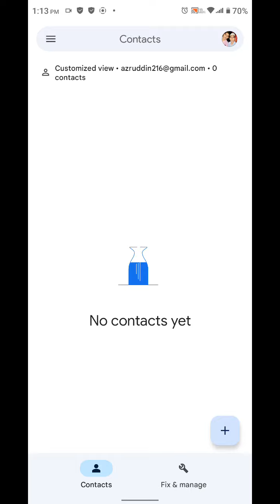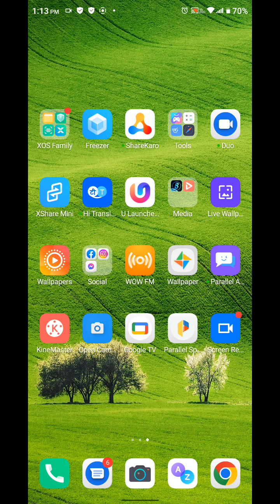How To Show Contact In Tecno Spark 9, Contact So Kaise Karen In Tecno Spark 9,Tecno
How To Show Contact In Tecno Spark 9, Contact So Kaise Karen In Tecno Spark 9,Tecno Spark 9 Mein Contact Show Kaise Karen,